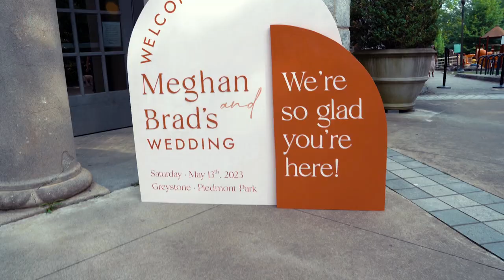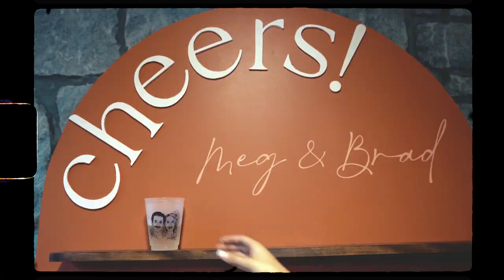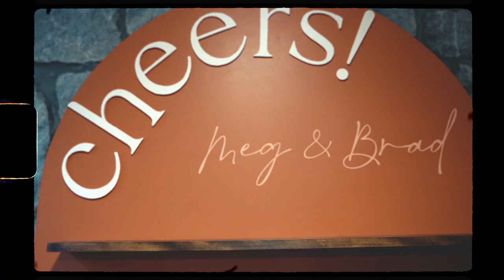Meghan + Brad Full Length Wedding Video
Location: Piedmont Park, Atlanta, GA
Song: Past Lives - Borns
Drone Videographer: Alex Gerhardt